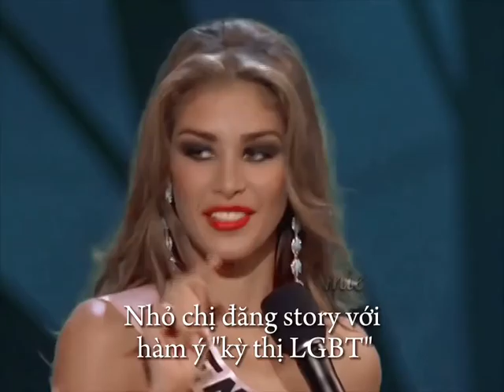Cái nết nhà chị em Venezuela